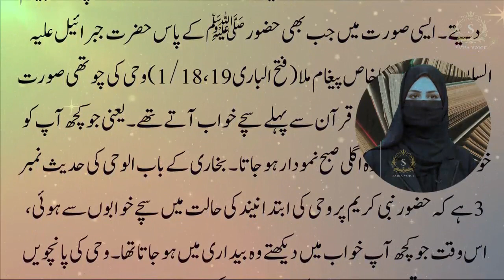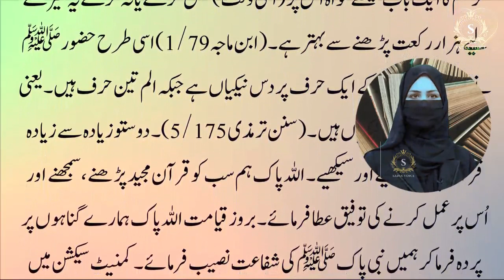Wahi kya hoti hai | وحی کیا ہوتی ہے | Wahi Ki iqsam